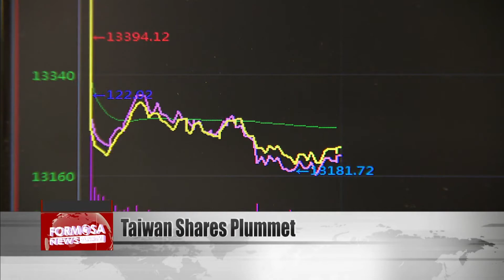Taiwan shares freefall by almost 600 points, the seventh biggest single-day drop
Taiwan shares followed Wall Street with big losses on the first day of trading after the National Day long weekend. Amid restrictions on U.S. chip exports and rising cross-strait tensions, Taiwan shares lost almost 600 points to close at 13,106 on Tuesday. That’s the seventh biggest single-day drop for the index ever recorded. Taiwan shares are now at their lowest point in almost two years. Let’s hear from an analyst.

Lin Han-wei
Financial analyst
The selling pressure on the weighted stocks, it seems to me that buyers that hope to save the market, such as the National Financial Stabilization Fund have not been overly proactive. So what we saw today was heavy losses across the board for Taiwan shares. Judging from the movement of individual stocks, indexes and shares overall, it seemed there was no hope for a counteroffensive. At the current stage, there hasn’t been any change to the selling behavior by foreign investors.

Analysts say Taiwan shares could even end up falling below the 13,000-point mark in the future. That’s amid warnings of recession, the impact of the U.S.’ CHIPS Act and lower expected revenues in the semiconductor sector. Over in the foreign exchange market, the new Taiwan dollar continued to depreciate, to close at NT$31.867 to the U.S. dollar.